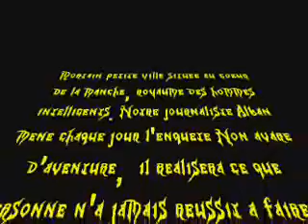interwiew de pinson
alban le journaliste interwiew pinson